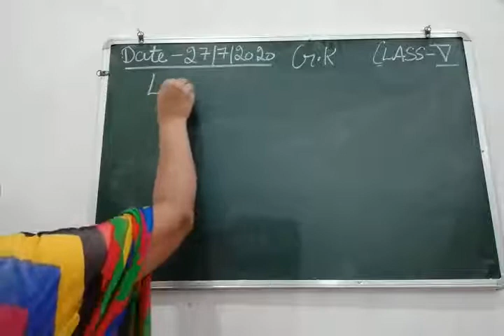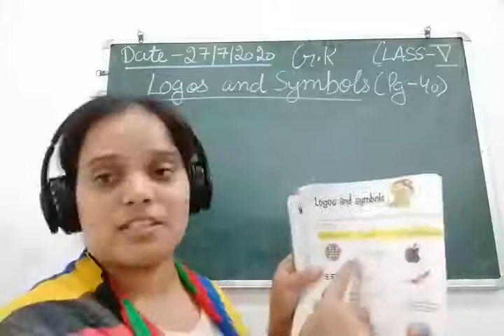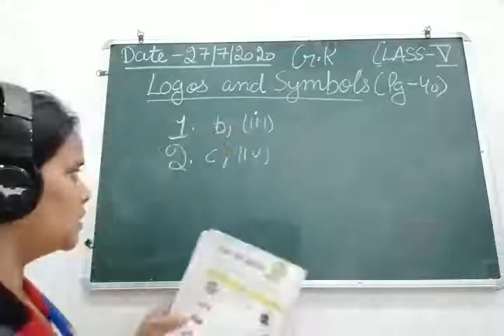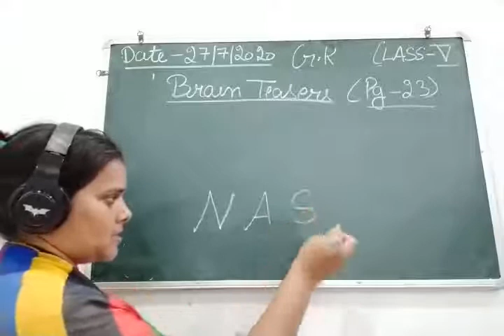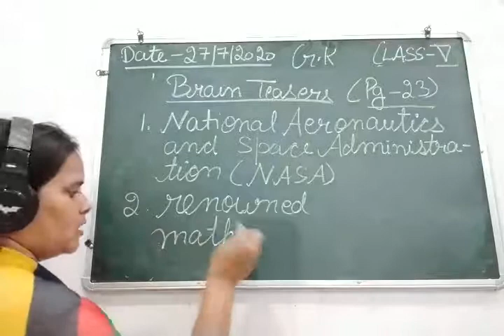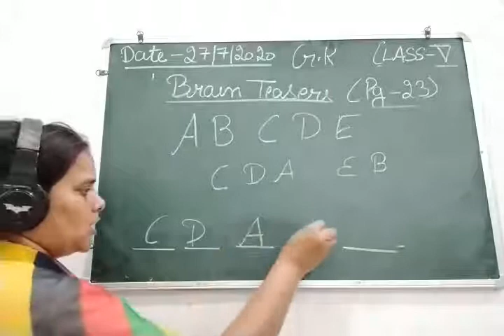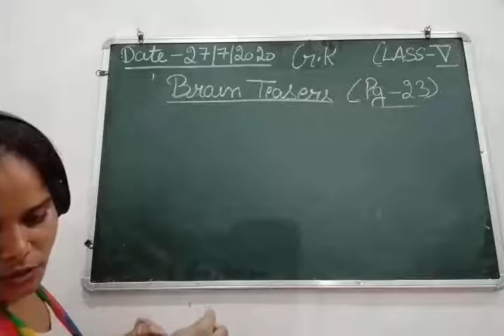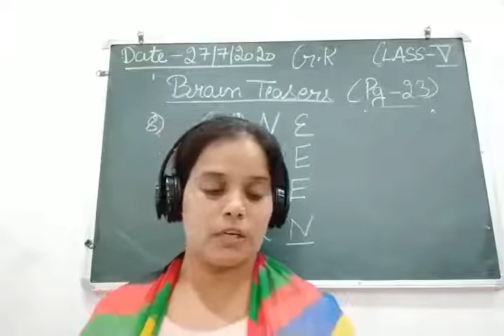Class V General Knowledge 27 07 2020 by Ms Anchal Singh